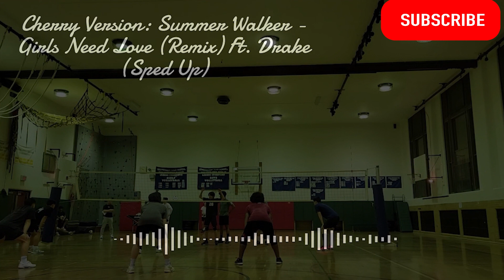Cherry Version of Girls Need Love (Remix) ft. Drake (Sped Up)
tbh, i barely added anything. I just heard this song sped up for the first time, and thought I could spin it a teeny bit. I'm uploading this for me on Youtube Music to listen to, but if you guys like it, awesome! :)